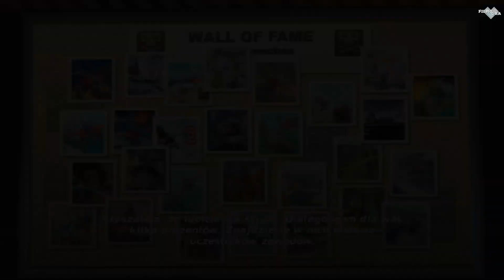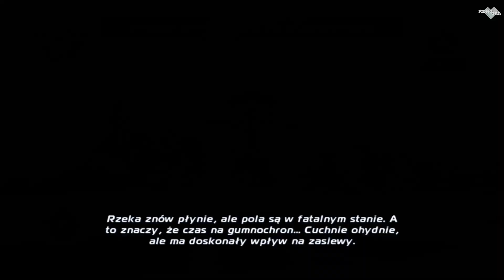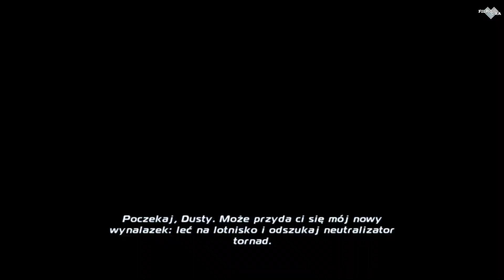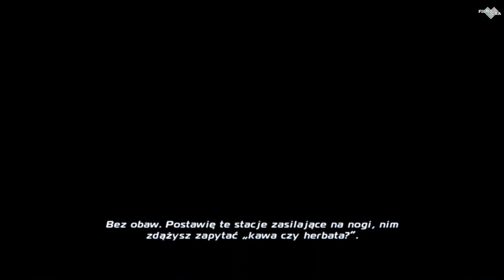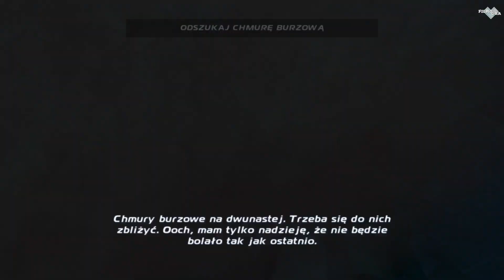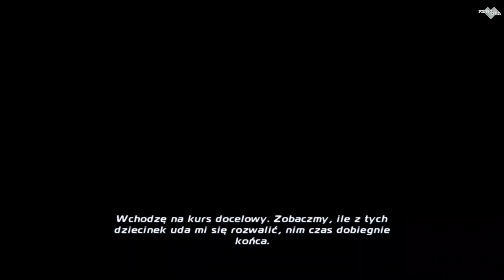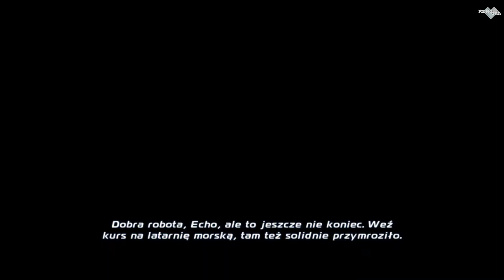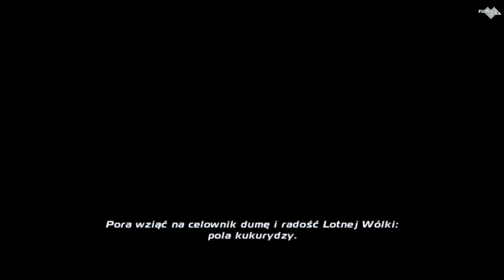SAMOLOTY (2013) DUBBING PL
Wysokiej jakości materiał edukacyjny w języku Polskim który ma na celu pomóc graczom w przejściu rozgrywki pokazując dokładnie etapy.
Moje filmy są edytowane jak i renderowane by przynieść jak najlepszą jakość rozgrywki.
FILMOGRA FUCK YEAH!

It helps me notice that someone is watching :D High-quality educational material in Polish and other languages, which aims to help players go through the game by showing exactly all the stages.
My videos are edited and rendered to bring the best gameplay experience.
All my Walkthroughs can be used but you need to tag my channel/video.
The channel also aims to archive games in different languages ​​so that they do not die over time.
Newer and newer systems often prevent older titles from running. Wszystkie materiały są tworzone z wlasnych gier, nagrywane, edytowane przeze mnie by byly najwyzszej jakosci oraz by pomijac niepotrzebne fragmenty.